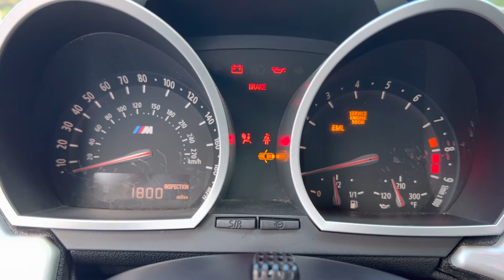2007 BMW Z4 M Roadster